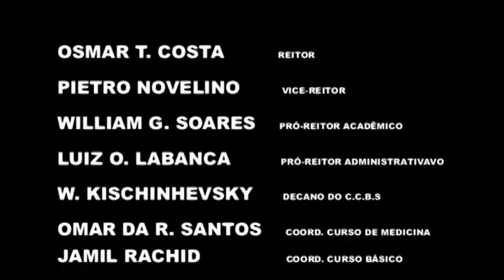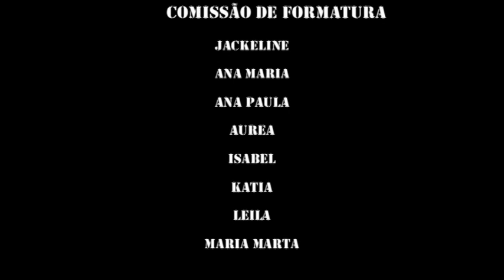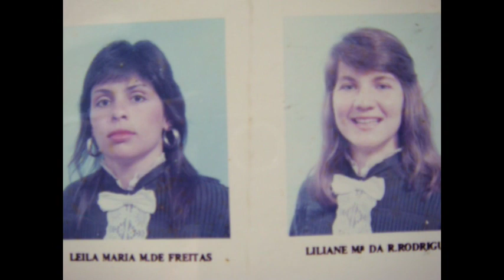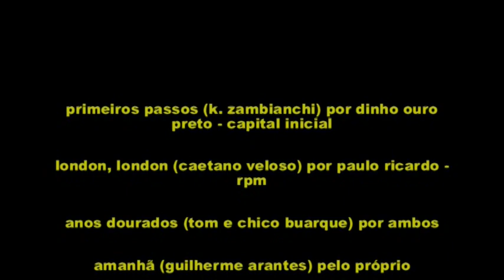Turma Prof. Azor de Lima - Medicina UNIRIO 1988 - 20 anos depois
No HUGG no dia da formatura e em Búzios 2008